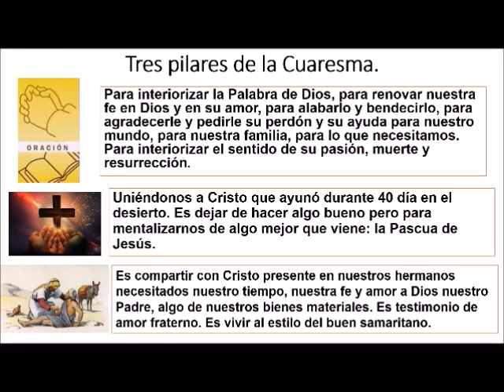23 02 24 Destello 980 Meditación sobre el Evangelio del Viernes de ceniza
Seguimos con la meditación del Evangelio de la Misa del día, hoy viernes después de ceniza. Un Evangelio no fácil en su aplicación a nuestra vida, pero que el P. Osvaldo, de la Parroquia de Santa Teresa de los Andes nos ayuda a profundizar. Que sea para nuestro mayor provecho espiritual.